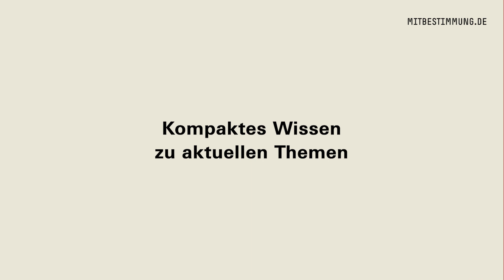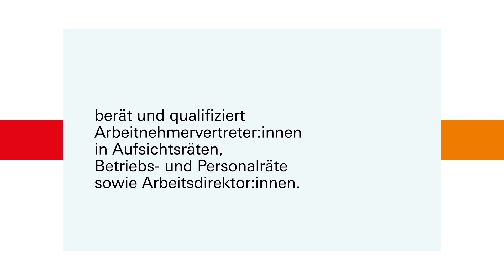Unsere Angebote (Fokus: Aufsichtsrat): Das Mitbestimmungsportal der Hans-Böckler-Stiftung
In diesem animierten Video zeigen wir Euch eine Auswahl unserer Angebote im Mitbestimmungsportal: